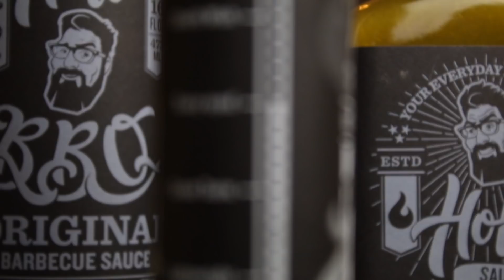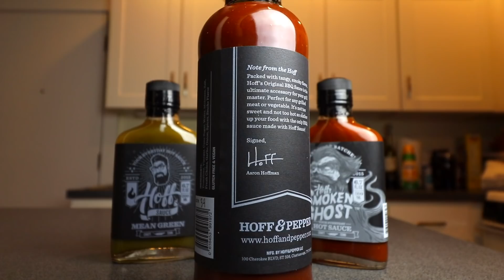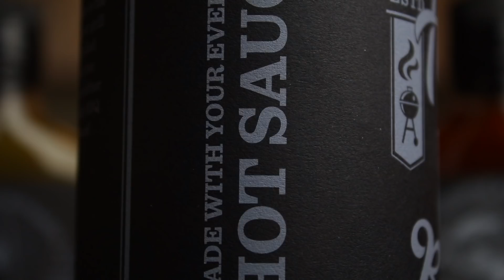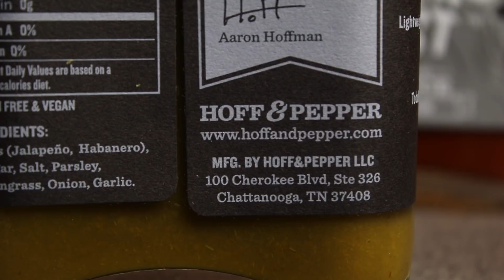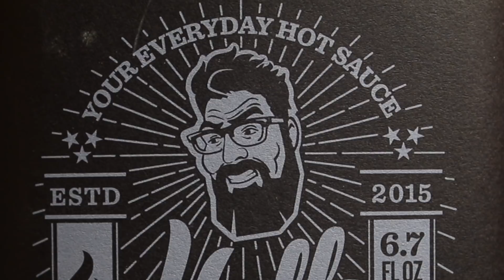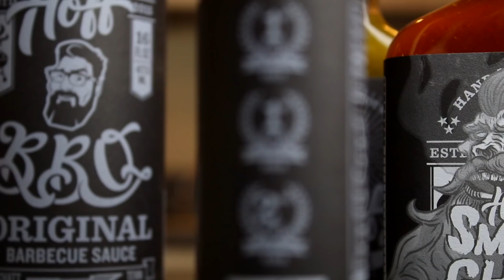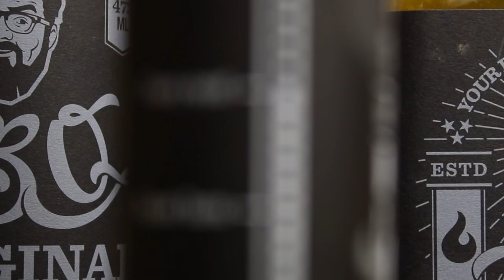Eating Every Hoff & Pepper Hot Sauce on Boneless Wings | Mukbang Monday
Aaron Hoff sent us all his sauces. So, naturally, we're coating boneless wings in this sauce lineup and going hard on them. Today, for another Mukbang Monday ... it's a hot sauce gauntlet.

Aaron Hoff's sauces! Tell 'em N6WC sent you!

Our mailing address:

3023 N. Clark St.

Nacho Cheese Fountain members:
*Charley Carey
*Jarrett Cayo
*H4usi
*Ada Thompson
*Kamal Talukder
*Patrick Jennings
*Andrew Brun
*Mr. Puppeteer
*Johnny Is
*Andy Armstrong
*Patrick Canale
*KellyMae
*Jen Anderson
*Derek Tremblett
*Mitchell Reed
*Cristal St. Clair
*Chris Gutierrez
*Michael Goodrich
*David Black
*Derek Bowe
*Zachary Willing
*Eric Marzec
*William Powell
*Chris Voss
*David Cooper
*MiVidMaker
*Tiffany Griffin
*Becky Kelly
*Molly
*Dan Hunt
*Michael Latham
*Jono Crute
*Corey Silver
*Patrick Gwozdziowski
*David Jackson
*Peter R
*Greg Enos
*Nathaniel Mendoza
*Darryl Mazur

Melt Cheese on Everything members:
*Sara McCullom
*Megan Ford
*Tom Dulkis
*Matt Williams
*Nicole Deal
*Jennifer Follmer Evans
*Cassandra Hoop
*Danie Webster
*Jamie Redfield
*Christopher Jenkins
*Harrison Davis
*Lee Lawson
*Michelle Hoffert
*Doug Hansen
*Richard L. Rogers
*Nicole Singh
*Nolan Adams
*Bjorn Schierboom
*Corey Silver
*Jared Roe
*Patrick Windes
*Don Springer
*Cecil Hearndon
*Chris McKay
*Matthew Albertson
*Thori
*Doug Hansen
*Elizabeth Rickard
*Lisa Klinck
*Juliet Hagle
*Krys Block
*Doug Clemann
*Steven Edgell
*Sara Sorkin
*Greg Enos
*Corey
*Chris Haines
*Dawnn Gray
*Eric Ely
*Clark Frailey
*Chris Michela
*Kelly Boggs
*Jeff Bowling
*Brianne Gasser
*Eric McCloskey
*Wendell Broussard
*Dawnn Gray
*Steve Besse
*Rajen Savjani
*Lewis Mobey
*Jason Jones
*Starke Rogers

Gimme That Chedda members:
*Ron Ely
*Caleb Kaiser
*Rachael Garvin
*Jacob Reed
*Erin McCabe
*Frank Brucknak
*Jeremy Hanson
*Rhys Bonser
*Thomas Bergman
*Michael Foster
*Arthur Brown
*Summer Paradis
*Walter Heller
*Colleen Perez
*The Embien Empire
*Christopher McCreadie
*Jennifer Stepaniak
*James Laws
*Sidra Zion
*Jessi Moths
*MrVkng9099
*Robert Mattei
*LDSilver
*Allison Goff
*Chris Lowe
*Ashley Lemon
*Nick Wass
*Colleen Maxwell
*Kori Koschalk-Newmister
*Dan Hunt
*Kipp Lehman
*Scott Hubbard and Courtney Rioux
*Eric Litle
*Matt Dibble
*Deb Ely
*Roni Clark
*Nick Ellis
*Cinny Hayes

Just Let It Brie member:
*James Lewendon
*Sorcha McCarthy
*Orlando Castillo
*Morgan Brinton
*Amanda Evans
*April Haley
*Tim Leichty
*Cindy Brown
*Sam Gorton

LIVING THAT GOUDA LIFE:
*Jayme Tooze
*Bailey Medlin

IT DOESN'T GET FETA THAN THIS member:
*Heather Konitshek